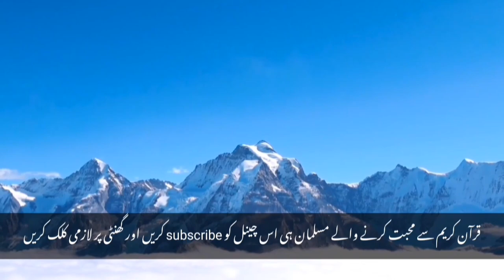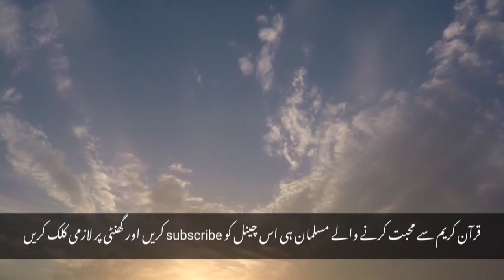Surah Muzammil With Arabic Text (HD)islamic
SurahMuzammilWithArabicText(HD)